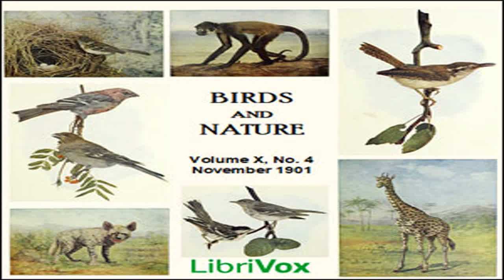Birds and Nature, Vol. X, No 4, November 1901 by VARIOUS read by Various | Full Audio Book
Birds and Nature, Vol. X, No 4, November 1901 by VARIOUS ( - )
Genre(s): Nature

Read by: tovarisch, Rachel Evangeline Barham, Larry Wilson, David Lawrence, Nemo, Mlapre, J. M. Smallheer, BettyB, Scotty Smith, Availle in English

Chapters:
00:00:00 - 01 - An Autumn Evening
00:01:41 - 02 - The Pine Grosbeak
00:08:43 - 03 - The Annual November Conference
00:26:00 - 04 - The Field Sparrow
00:29:55 - 05 - Dishrag Vines
00:32:21 - 06 - Three Poems by Thomas Bailey Aldrich
00:33:33 - 07 - Neighboring with Nature
00:37:19 - 08 - The Carolina Wren
00:42:14 - 09 - Thanksgiving by the Ninnescah
01:00:43 - 10 - ''Wildly round our woodland quarters''
01:02:01 - 11 - The Black-Poll Warbler
01:06:32 - 12 - Tragedy of the Air
01:08:06 - 13 - Off For The Southland
01:12:37 - 14 - Turquois
01:22:50 - 15 - To the Meadow Lark
01:23:48 - 16 - The Outraged Bird
01:26:21 - 17 - Nicodemus
01:27:59 - 18 - A Weed Picture
01:32:50 - 19 - The Striped Hyena
01:41:55 - 20 - A Bird Incident
01:44:18 - 21 - Grouse
01:46:51 - 22 - The Giraffe
01:57:44 - 23 - The Flag
01:59:19 - 24 - In the Hollow of His Hand
02:02:39 - 25 - Song of the Stormy Petrel
02:05:52 - 26 - The Spider Monkey
02:14:03 - 27 - November

'Birds and Nature' was a monthly publication of the Nature Study Publishing Company of Chicago. It includes short poems, anecdotes and factual descriptions of birds, animals and other natural subjects with accompanying color plates. The magazine was published from 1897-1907 under the various titles, 'Birds,' 'Birds and all Nature,' 'Nature and Art' and 'Birds and Nature.' - Summary by J. M. Smallheer